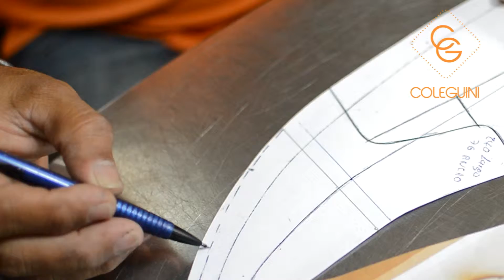Video Marketing (El arte de hacer zapatos)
Produccción: @partnerfilms
Cliente: Tienda de Zapatos Coleguini